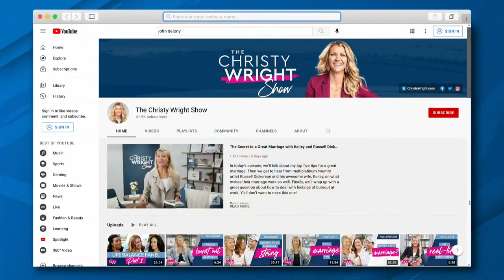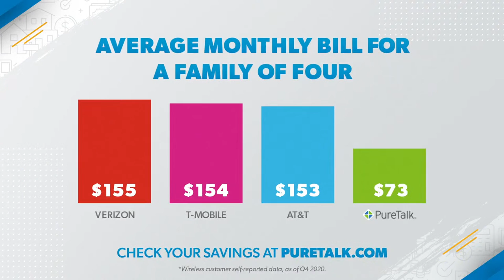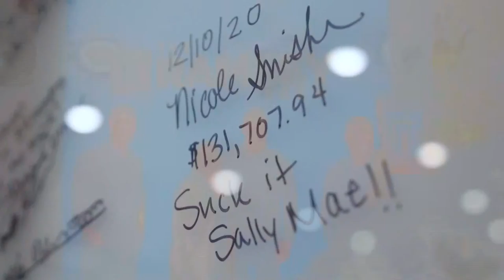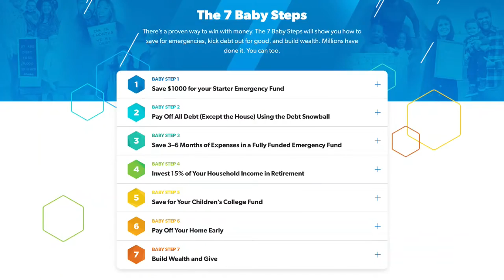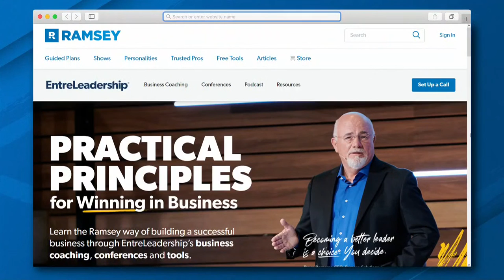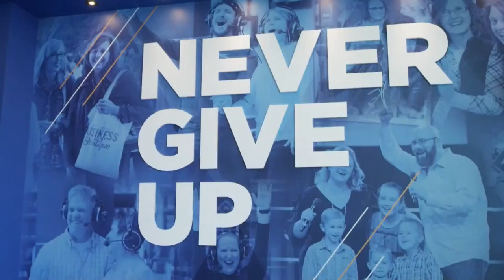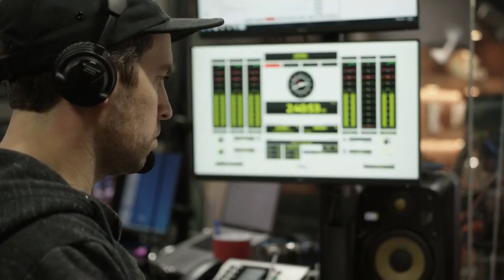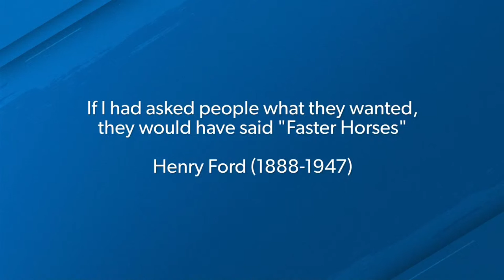Control The Only Thing You Can Control - YOU!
We want to know what you think about The Ramsey Show! Complete our listener survey to win a $250 Amazon gift card, access it